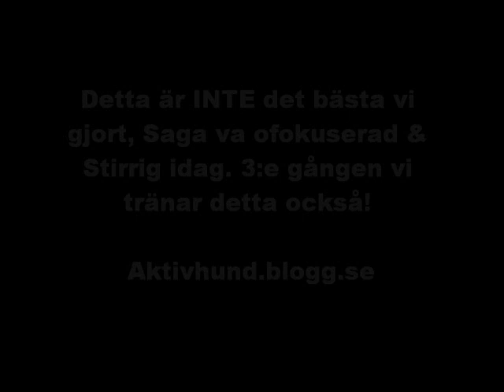Emelie & Saga - Apportering & Dirigering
Dirigeringen & Apporteringen har flytit på perfekt dem gånger vi tränat detta innan (2 ggr) - så idag, 3:e gången vi tränade detta lite mer ordentligt fick vi ett bakslag med tjuvstarter, fuskande och ofokuserad hund som inte riktigt förstod annat än "hämta!" xD Men vi har inte bråttom bara kör på :D Mer om oss på aktivhund.blogg.se